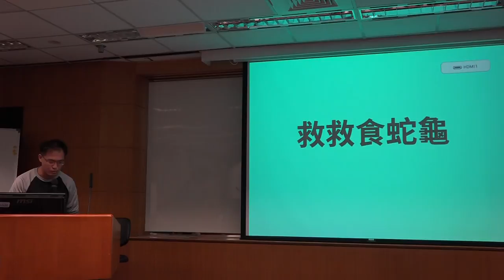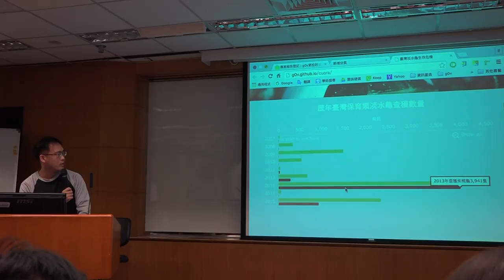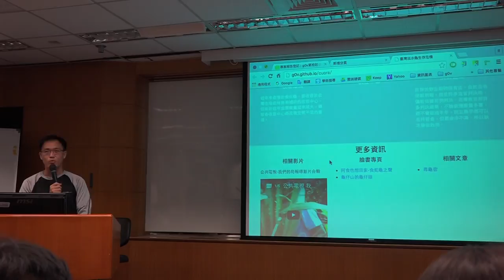g0v tw hackath16n 成果報告 救救食蛇龜 刑法一百黑客松